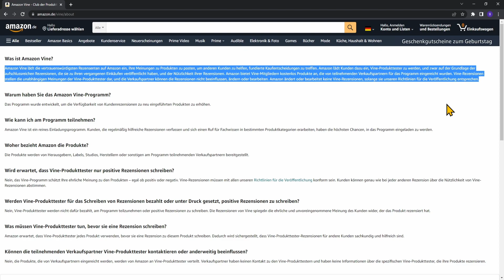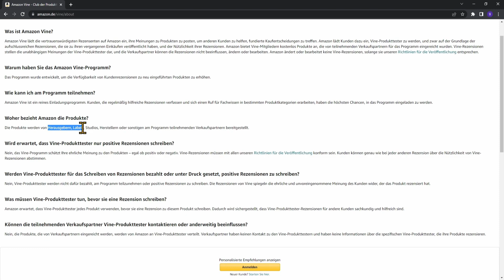Amazon Vine Club für Produkttester - Gratis Produkte erhalten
In diesem online Geld verdienen als Produkttester Tutorial deutsch 2024 zeige ich Euch, wie man in den Amazon Vine Club rein kommt, um gratis Produkte zu erhalten. Ihr müsst für das testen der Produkte eine ehrliche Bewertung da lassen und bekommt das Produkt for free.

🔎Seiten aus dem Video:
Amazon vine club

Über das Video:
Lerne, wie du als Amazon Vine Club als Produkttester online Geld verdienen kannst.